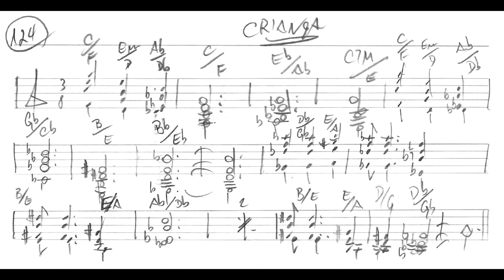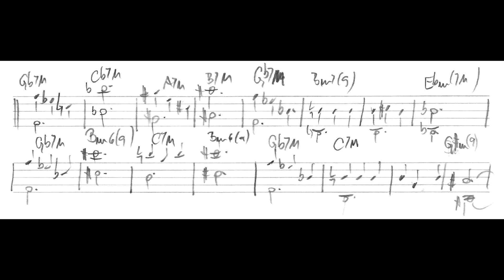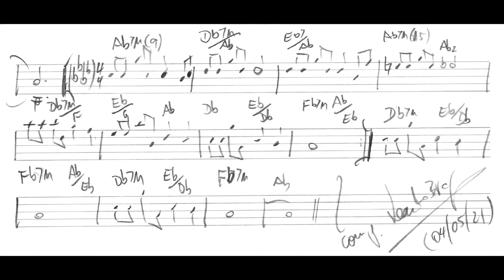Leandro Braga - Criança (Leandro Braga, piano)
Criança (Diário Musical No.124), de Leandro Braga, interpretado pelo próprio compositor. Esta obra foi composta como parte do projeto "Diário musical", em que Leandro Braga compôs uma música por dia ao longo de todo o ano de 2021, e postou em suas redes sociais vídeos interpretando todas as músicas. Nossos agradecimentos especiais a ele por nos enviar o manuscrito original desta obra, para a geração deste vídeo.